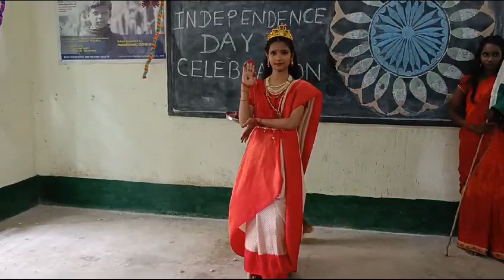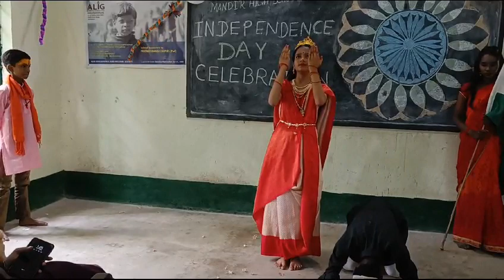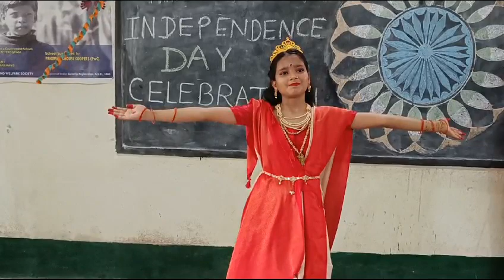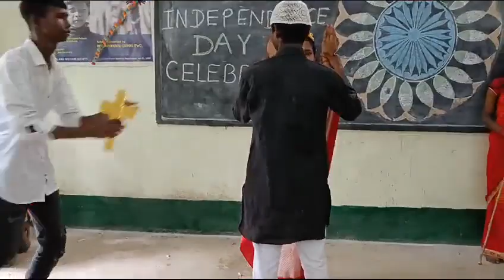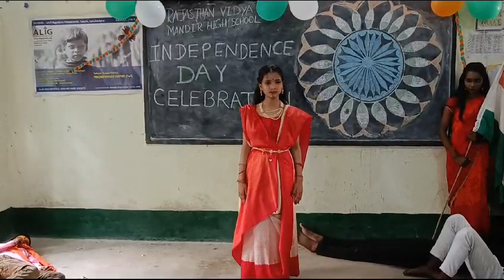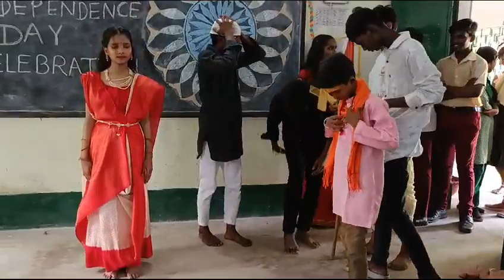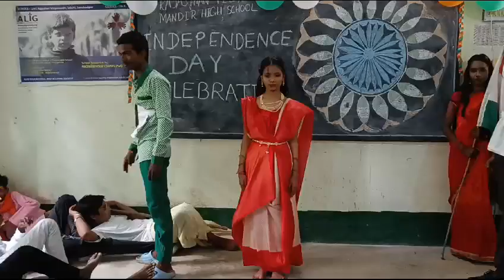NUKKAD NATAK | AZADI KE SAHI MAYNE | 77th INDEPENDENCE DAY ke awsar par students dwara presentation